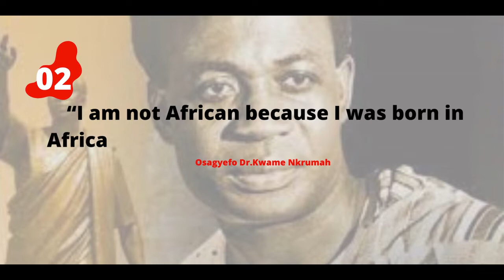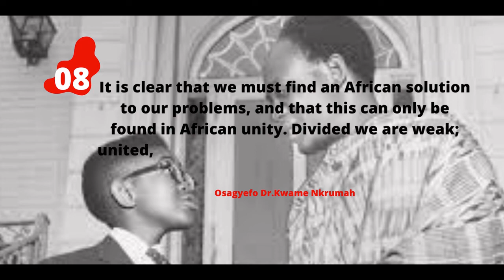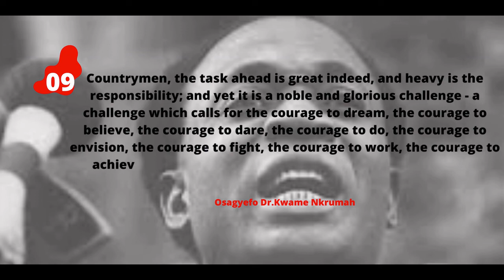Kwame Nkrumah Most Powerful and Memorable Quotes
This video will illuminate you about the well-known expressions said by Dr. Kwame Nkrumah, one of the most African incredible personalities at any point, lived.Kwame Nkrumah was a Ghanaian government official, political scholar, and progressive. He was the main Prime Minister and President of Ghana, having driven the Gold Coast to freedom from Britain in 1957. A persuasive supporter of Pan-Africanism, Nkrumah was an establishing individual from the Organization of African Unity and victor of the Lenin Peace Prize from the Soviet Union in 1962.